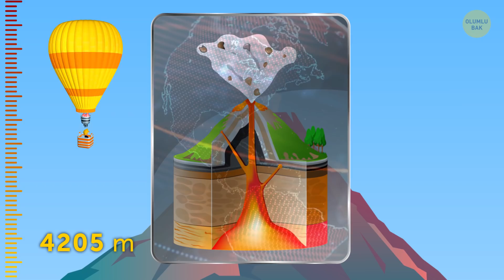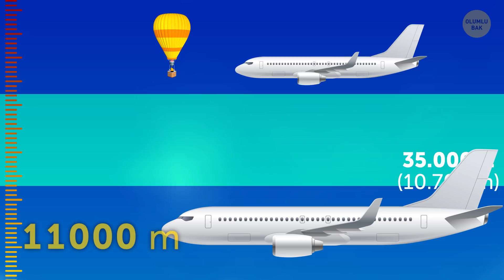Dünya’daki En Yüksek Noktaya Yapılan Bir Balon Seyahati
Herkese merhaba! Hiç sıcak hava balonuyla gezmek istediniz mi? Pekâlâ, onu uzaklarda aramanıza gerek yok, bugün sizi gökyüzüne götüreceğim, hatta… biraz ötesine… Bu balonum özel bir malzemeden yapıldı. Böylece dış uzayın olabildiğince yakınına uçacağız.

Bu arada, yolculuğumuz gerçekten büyüleyici olacak! Dünya’daki en yüksek yerleri öğreneceksiniz. Elbette onları görebileceksiniz! Birini özellikle çok seviyorum, Fransa’daki Millau Viyadüğü. Evet, bu bir köprü ve dünyadaki en yüksek ağaçtan üç kat daha yüksekte. Hayal edebiliyor musunuz? Onu görmek için uzun zamandır bekliyorum. Yolculuğa hazır mısınız? Hadi, atlayın o zaman!

ZAMAN BİLGİLERİ:

Hyperion – Dünya’daki en yüksek ağaç 🌳 0:23

En yüksek hız treni 0:57

340 metre yüksekliğindeki viyadük 1:15

Dünya’daki en yüksek gözlem kulesi 1:34

En yüksek bina 🏢 1:49

“Up” filmine esin kaynağı olan yer 2:06

En yüksek volkan 🌋 3:17

En yükseklerdeki bulutlar 4:49

Everest! 🌄 5:16

Tropopoz nedir 6:52

Bir insanın sıcak hava balonuyla çıkabildiği en yüksek nokta 7:39

ÖZET:

-Yukarıya doğru ilerliyoruz ve sonunda dünyadaki en yüksek ağacın, yani Hyperion’un seviyesindeyiz. Calfiornia’daki bu sekoya ağacı göğe 115 m uzanır.

-Şimdi birazcık yükseliyoruz ve dünyadaki en yüksek hız treninin, yani Kingda Ka’nın tepesindeyiz. New Jersey’deki bu tren 127 m yüksekliğinde.

-340 m yükseklikte, Fransa’daki Millau Viyadüğünün üzerinde uçuyoruz. Evet, bu bir köprü ve dünyadaki en yüksek ağaçtan üç kat daha yüksekte.

-635 m’de Tokyo Skytree’nin yani dünyadaki en yüksek gözlem kulesinin tepesindeyiz.

-Pekâlâ, sonunda bugüne kadar yapılmış en yüksek binanın seviyesine ulaştık: Dubai’deki Burj Khalifa. 830 m yükseklikte ve gökyüzü burada yerdeyken olduğundan daha yakın görünüyor.

-O şimşeği gördünüz mü? Az önce gerçek bir fırtına bulutundan geçtik. Onlar en ağırları oldukları için en alçak seviyedeki bulutlardır.

-Biraz gecikmeli de olsa dünyadaki en yüksek yükseltilerden birine yaklaşıyoruz: Mauna Kea, dünyadaki en yüksek yanardağ.

-Bu volkan büyük Hawaii adasındadır.

-Ne kadar yükseğe çıkarsak nefes almak o kadar güçleşiyor. Yine de bu yükseklikte hala yeterince hava var. Sadece bana göre biraz fazla temiz.

-Şu anda da sizi yüksek, ulu ve rakipsiz Everest’le tanıştırıyorum. Tüm dünyadaki en yüksek zirve. Himalayalarda olduğunu zaten biliyorsunuz.

-Daha da yükselerek birazdan turnalara selam vereceğiz. Evet, bu çılgın kuşlar için 10.000 metrede uçmak çocuk oyuncağıdır.

-11.000 metre yani yaklaşık 36.000 feet uçakların en etkin olduğu irtifadır. Aslında 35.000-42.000 feet arasında uçarlar. Bu sınırlar içinde havanın direnci ve yoğunluğu uçaklar için mükemmeldir.

-Tropopoz, troposferi stratosferden ayıran katmandır ve burada irtifa arttıkça hava soğumaz.

-Sonunda tropopozdan da çıkıp stratosfere girdik. Burada gökyüzü masmavi ve balonumuzla gidebileceğimiz en yüksek nokta burası. Aslına bakarsanız bir insanın sıcak hava balonuyla çıkabildiği en yüksek noktadayız.

-2005’te Hintli bir adam 21.290 m’ye çıkarak bir dünya irtifa rekoru kırdı ve sonra sağ salim yere inebildi.